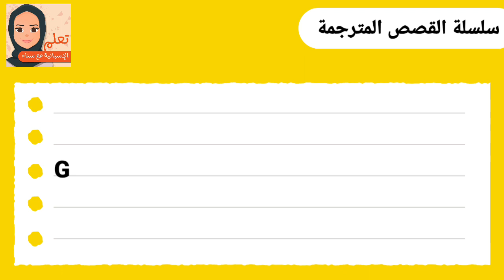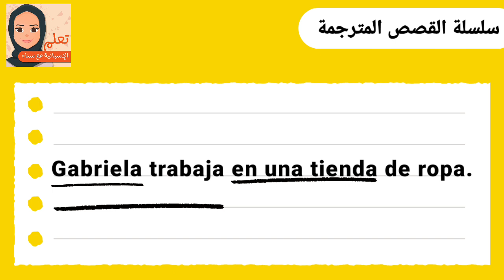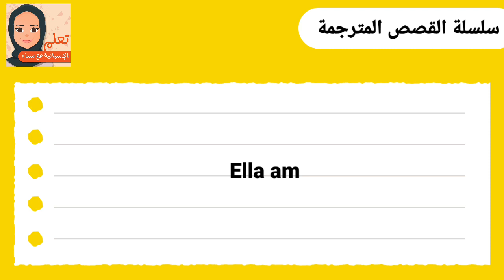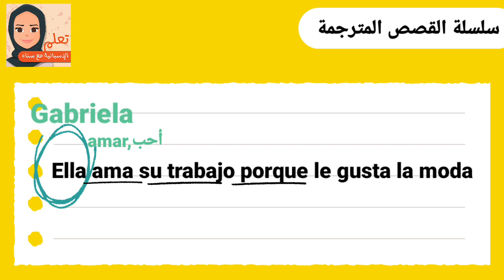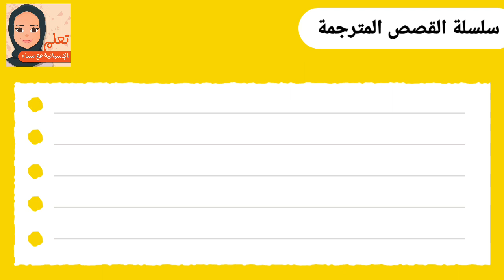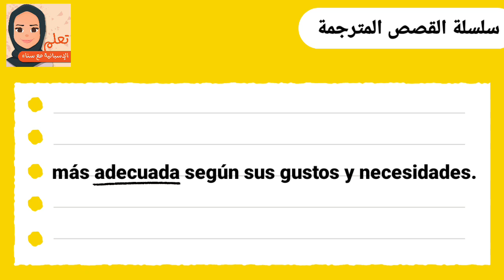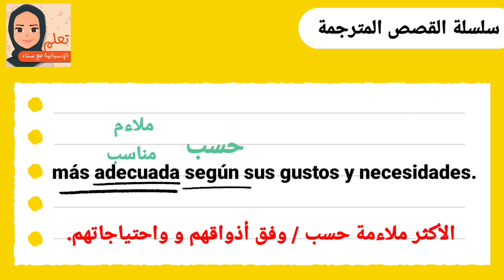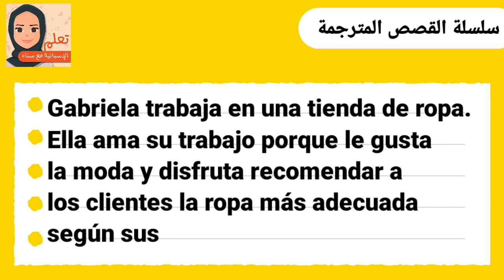تغلب على صعوبات تعلم اللغة الإسبانية من خلال القصص والنصوص المترجمة